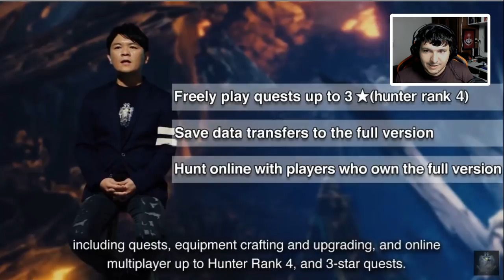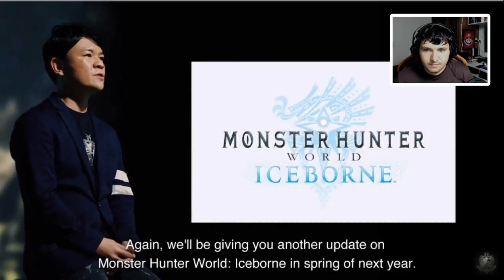MONSTER HUNTER: WORLD Special UPDATE | Crossover com The Witcher, MHW Iceborne, G-Rank e novos Arch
-- Galera a Capcom acabou de fazer uma live mostrando os updates de Monster Hunter World planejados para o final de 2018 e também para o ano de 2019.

O nome do evento é Monster Hunter World - Special Developer Update onde a capcom mostrou várias novidades, entre elas:

Arch Tempered Kulve Taroth - Data específicada no vídeo
Arch Tempered Nergigante - Data especificada no vídeo
The Witcher Crossover com Monster Hunter World
Appreciation Fest